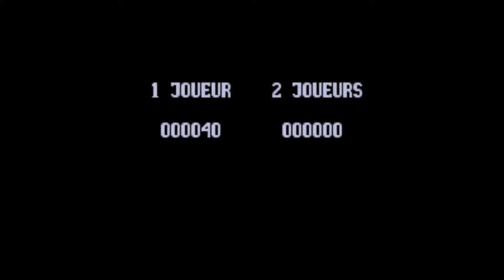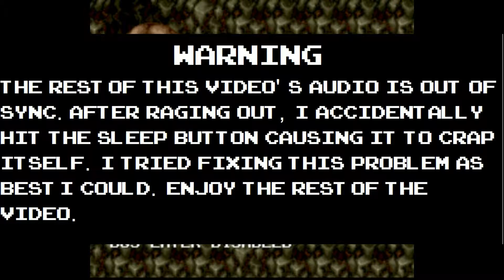3 Ninjas Kick Back - Don't hit the Snooze Button - Part 1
This entire episode is the first level.